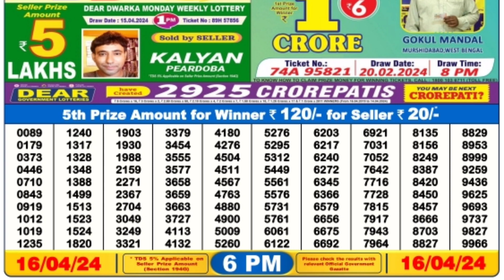🔴 Day 6 P.M. Dear Nagaland Live Lottery Sambad Result Today ll Date-16/04/2024 ll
🔴 Day 06:00 P.M. Dear Nagaland Wave Tuesday Lottery Result Today l Date-16/04/2024 l